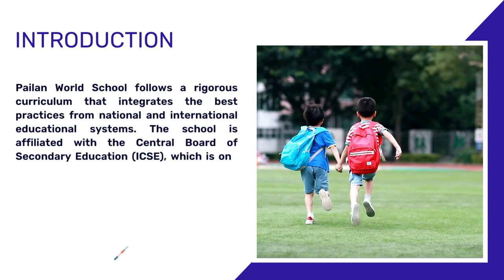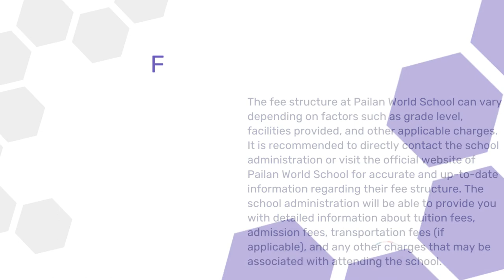Pailan world school, Admission Procedure, Fees , indian certificate of Secondary Education (ICSE)